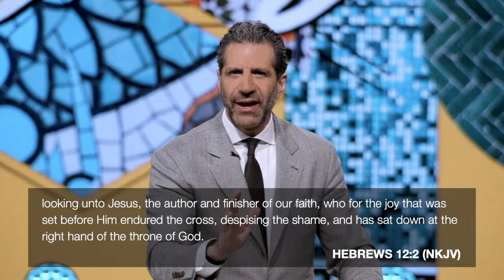You CAN’T Miss! God’s Beautiful Will for Your Life | Pastor Gregory Dickow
What a perfect day to be with FAMILY ❤️ Invite someone you love to watch church with you today!

Sunday | August 2 | 10:30AM

“You CAN’T Miss! God’s Beautiful Will for Your Life”